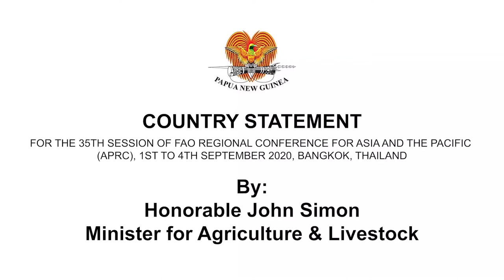PAPUA NEW GUINEA Country Statement to the FAO Regional Conference for Asia and the Pacific, 3-9-2020